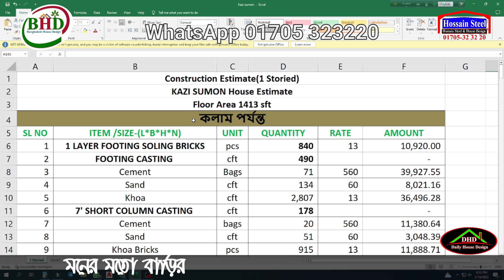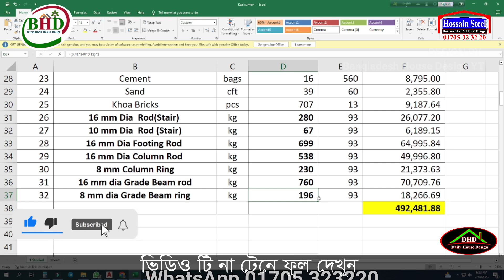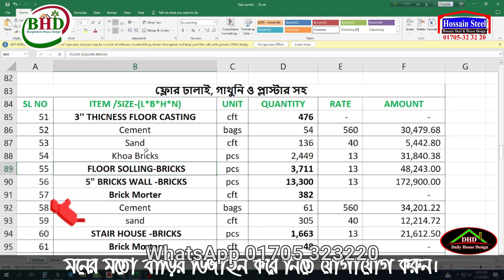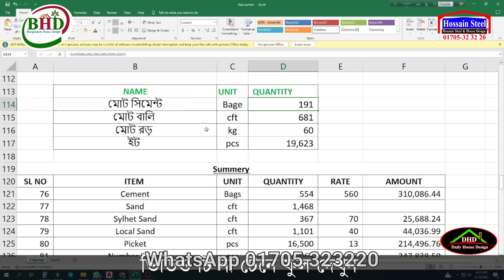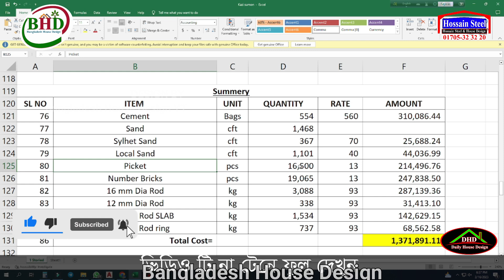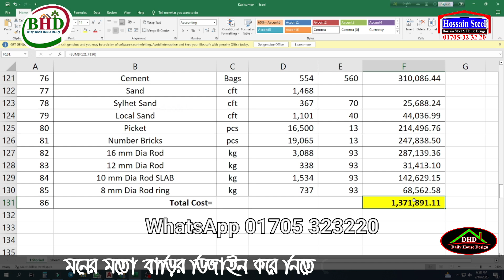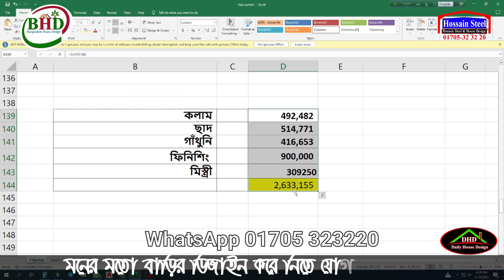দেখুন কম খরচে গ্রামের জন্য অসাধারণ একটি বাড়ির ডিজাইন, Bangladesh House Design, (BHD34)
😍ক্লাইন্টঃ কাজী সুমন ভাই,
🙋সিলেট, (সিঙ্গাপুর প্রবাসী)
🏢দের তলা ফাউন্ডেশন
জমির পরিমাণ ৩২.৭ বাই ৩৭.৭ ফিট ১২৩৭ sft
✅১ ইউনিট
👇প্রতি ইউনিটে থাকবে 👇
✅রুম ৩ টি
✅ বাথরুম ২ টি
✅ স্টোর রুম ১ টি
✅১ কিচেন রুম
✅ শিড়ি
✅ ড্রয়িং ১ টি
✅ ডাইনিং
❤️❤️ বাড়ির তৈরি করবেন ভাবছেন?❤️❤️
কষ্টের টাকায় শ্রেষ্ঠ বাড়ি তৈরি করতে চান?
আমাদের সাথে যোগাযোগ করুন। (Inbox)
আমারা আপনাকে আপনার চাহিদা মতো বাড়ির ডিজাইন করে দিতে পারবো ইনশাল্লাহ।
পেমেন্ট করে. . . . . .
আপনার জমির মাপে. . . . আপনার মনের মতো. . . .
বাড়ির ড্রইং এবং ডিজাইন করে নিতে পারবেন. . . . .
এই নাম্বারে মেসেজ করুন. . . সরাসরি কল না দিয়ে
যে কোনো বাড়ির ডিজাইন করতে আমাদের ইনবক্স করুন।
প্রথমে আপনার জমির মাপ দিন, এবং কয়টি রুমদিয়ে কয়তলা করবেন? আপনার চাহিদা আমাদের মেসেজ করুন।
কম খরছে জমির মাপে ডিজাইন ফি দিয়ে (অন লাইনে) বাড়ির ডিজাইন করতে কল করুন 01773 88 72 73   এই নাম্বারে। (imo WhatsApp)
"Daily House Design" YouTube Channel
আমাদেরকে সাপোর্ট করুন. । কারন? আমরা
প্রতিদিন  সন্ধ্যা ৭টায় একটি করে বাড়ির ডিজাইন আপলোড করবো
আপনারা যারা বাড়ি তৈরি করবেন তাদের জন্য সুখবর নিয়ে আসলাম
আমাদের ভিডিও গুলা বেশি বেশি শেয়ার করুন লাইক করুন,
আমাদের সাথে থাকার জন্য সবাইকে অনেক অনেক ধন্যবাদ ও
0:02 / 9:33

Hossain Steel & House Design is at Siraj Convention Centre.
Published by MD Hossain  ·
2d
  · Badda  ·
কিছু সময়ের জন্য সবার প্রিয় ডাঃ জাহাঙ্গীর এর প্রতিষ্ঠান Health Revolution drjahangirkabir Dr. Jahangir kabir

"বাংলাদেশ হাউজ ডিজাইন" ইউটিউব চ্যানেলে আপনাকে স্বাগতম ।

Let's see what is inside today's video,
00:00 | Welcome
00:16 | Important
01:48 | Top View
02:09 | 2D Floor plan
01:52 | Interior?
02:54 | Estimate

কম খরচে বাড়ির ডিজাইন,কম খরচে বাড়ি নির্মাণ,বাড়ি তৈরির খরচের হিসাব,
house design,
barir plan,
7 lakh takai bari,
1 tola barir design,
1 tola house design,
1 tola building design,
1 shotok jaigai bari,
3 bedroom house,
3 bedroom house plan,
3 bedroom house design,
3 bedroom plan,
bulding design,